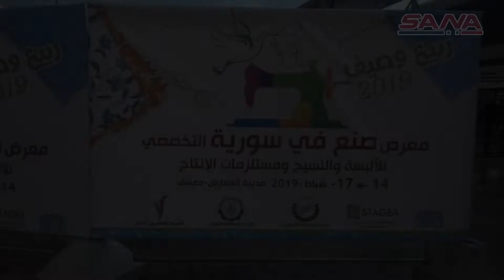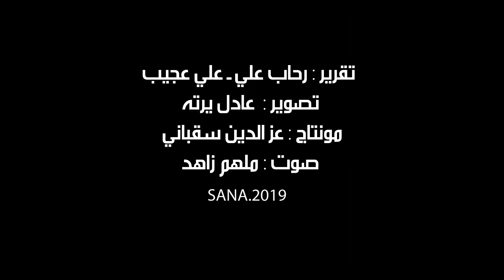300 شركة بمعرض “صنع في سورية” للألبسة والنسيج